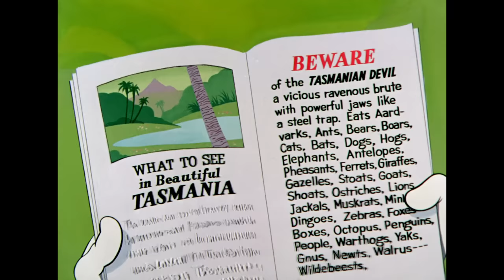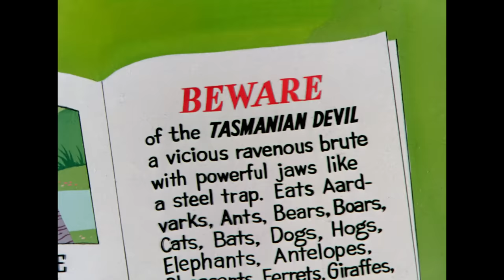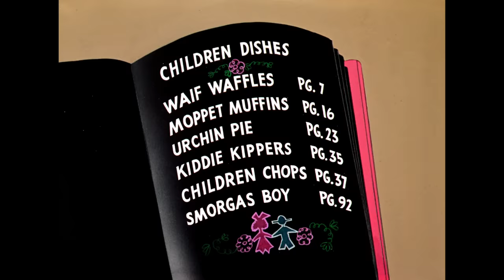Looney Tuesdays | Trick or Treats, But Just Tricks | Looney Tunes | WB Kids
Yes we love a good trick or treat, but the trick is always the fun part... right?